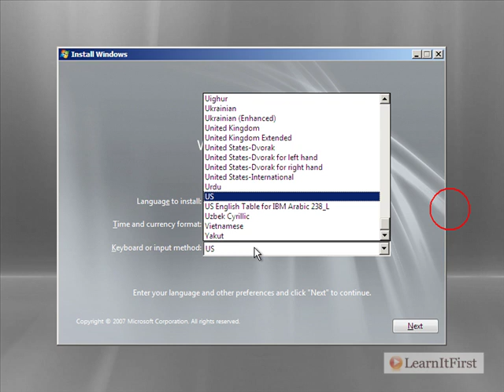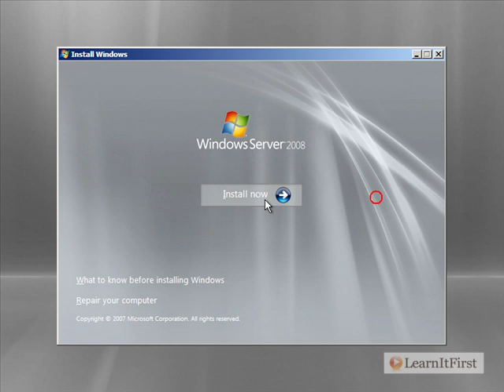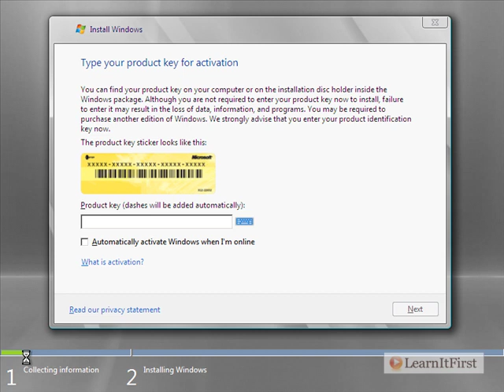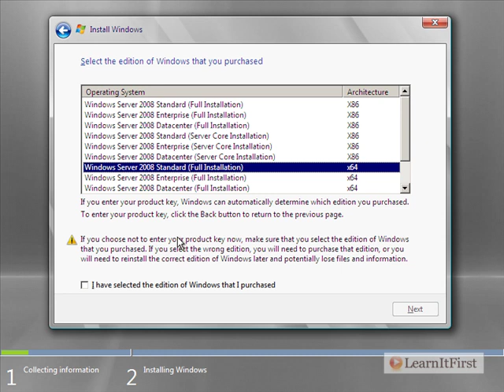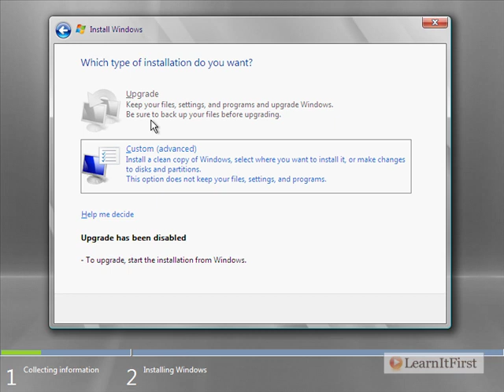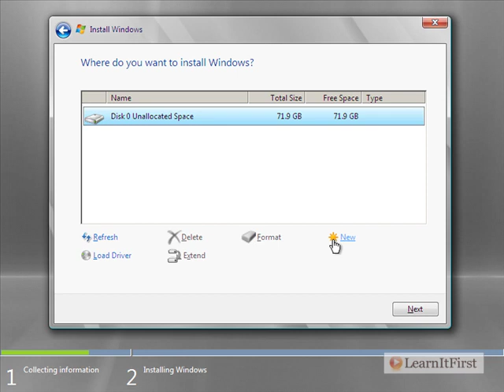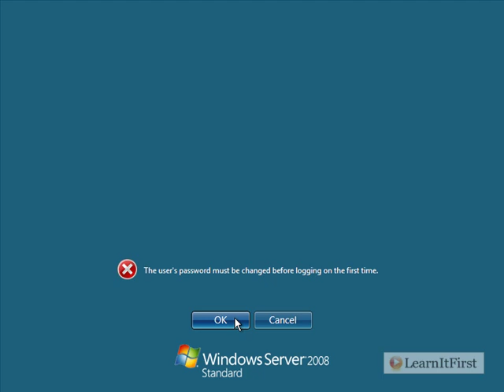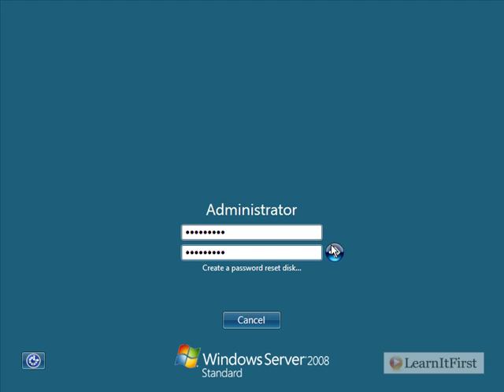Performing a Clean Installation of Windows Server 2008 on New Hardware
This video is part of LearnItFirst's Windows Server 2008 Administration course. More information on this video and course is available here:

If you're going to do a clean install of Windows Server 2008 the easiest way to do so is via the DVD-ROM. For those of you who are used to Windows 2000/2003 you'll notice the first difference is that the Windows 2008 is a full graphical installer. In this video Grant will walk you through the installation of Windows Server 2008 as well as point out some of the new options in the 2008 installation.

Highlights from this video:

- Installing Windows Server 2008 without a product key
- Selecting the edition of Windows Server (Standard, Enterprise, x64, x86, etc)
- Deciding where to install Windows Server